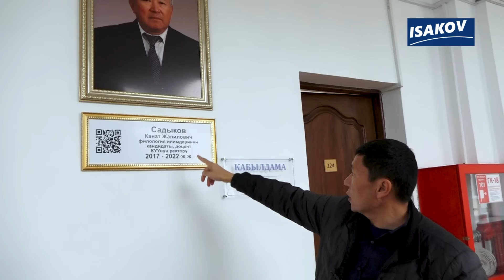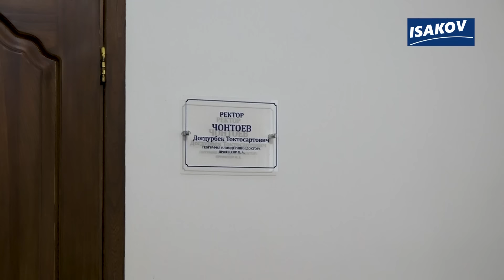КУУ: КОНТРАГЫҢ АСМАНДА, САПАТЫҢ КАЙДА? / ЖОЖ / Ыдырыс Исаков /